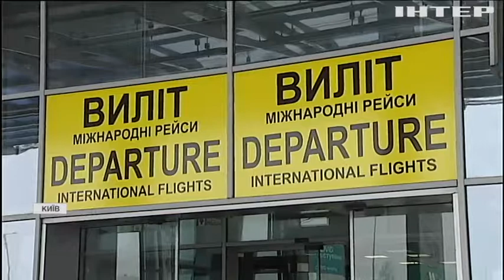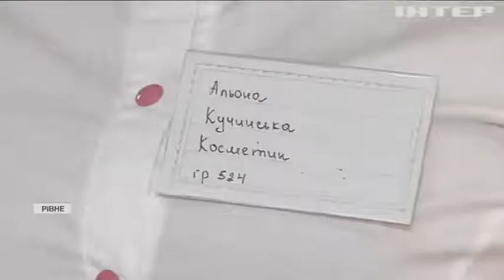Життя після карантину: чи загрожує Україні епідемія постковідного безробіття?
Як перекваліфікуватися, якщо втратили роботу через пандемію?